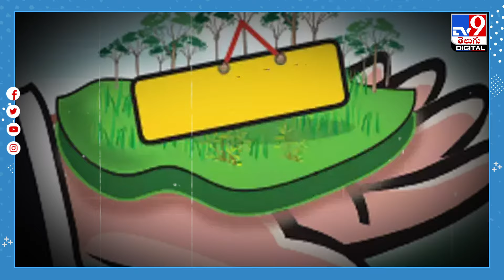గుజ‌రాత్‌కు చెందిన జీఎస్‌టీ చీఫ్ క‌మిష‌న‌ర్ నిర్వాకం - TV9